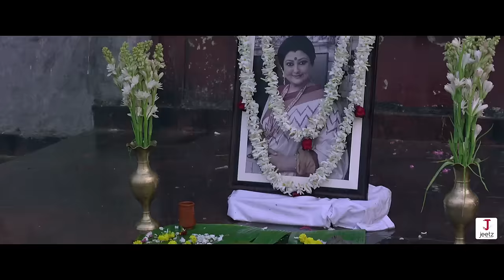Shesh Theke Shuru - Movie Scene | Jeet, Koel, Ritabhari | Raj Chakraborty